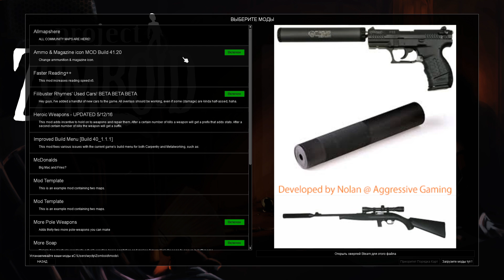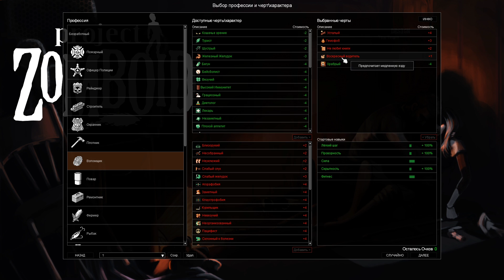ДУША ПОЭТА (Project Zomboid (11)